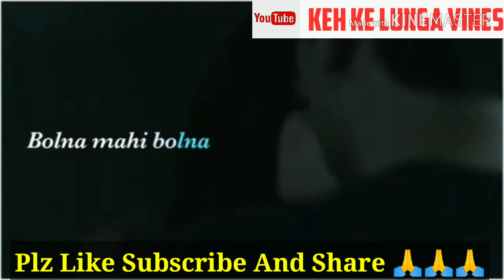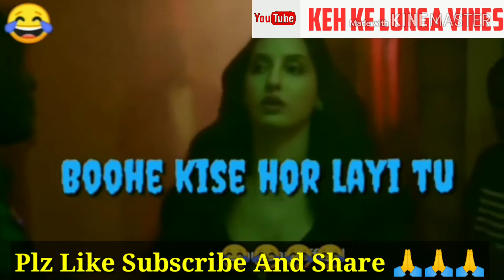dank Indian memes # kholu kapra # hindustani bhau # 😂😂🤣🤣